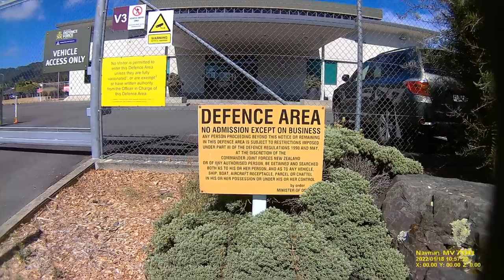NZDF, Joint Forces Headquarters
New Zealand Defense Force

Joint Force Headquarters

Exercising my right to film in public at the Joint Forces Headquarters Trentham in the Hutt Valley New Zealand

Military Personal  trying to force a member of the public to leave a public place, and stop lawful photography

Military Security guards failing to identify.